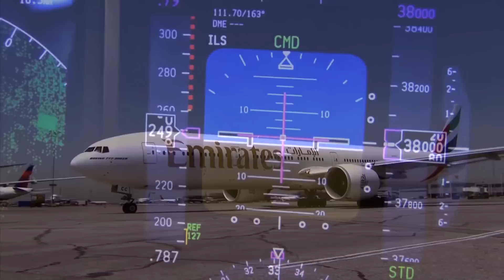Spirit of Boeing.... The Majesty of Flight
A compilation showing the spirit of Boeing, and what is the majesty of flight, what drives all our passion, interest and excitement as enthusiasts of Aviation, the beauty of these amazing machines soaring through the sky, this is one to view in 1080p! (and please view it as a precusor to my main presentation, coming soon!)

A huge shout out to my good friend Blair "Bear", who helped me on the editing of this video. He has a Vlog channel in which he talks about a variety of interesting topics, mixed in with great editing and are worth watching, please show your support for this video and check out his channel!

PLEASE NOTE:

Footage used is the copyright of Boeing, Qantas, Fedex, Justplanes, British Airways, Air New Zealand and myself. I DO NOT AND NEVER WILL SEEK MONETARY GAIN FROM MY VIDEOS, THIS IS PURELY TO SHOWCASE THE PASSION WE HAVE AS AVIATION ENTHUSIASTS, and is meant to be enjoyed by all